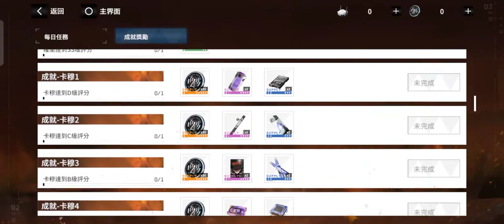Event maincraft Roland